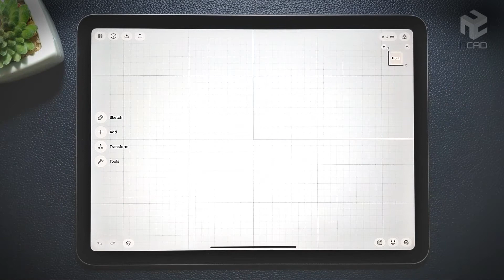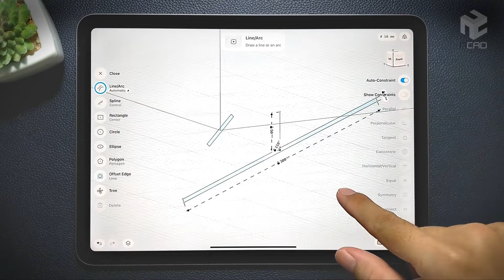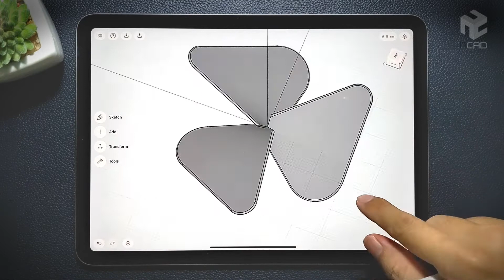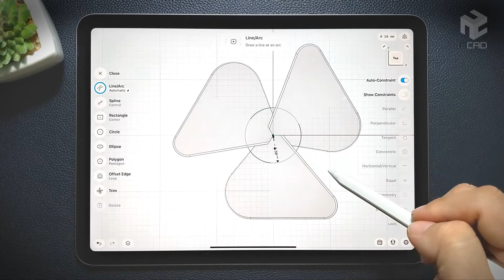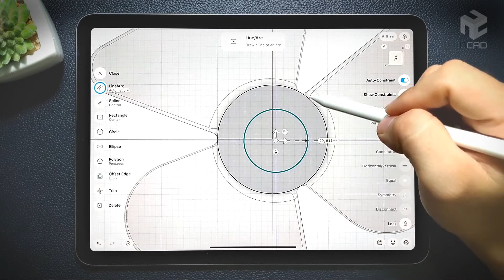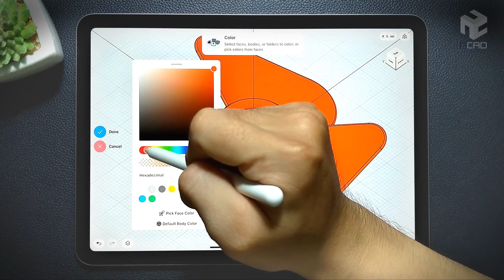Modeling a Propeller on iPad | Shapr3D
It’s much different from others 3D CAD software. The first is in its mobility. Now, with iPad and Apple Pencil you can design anywhere, anytime.
In this video, I will use Shapr3D to model a propeller. Video content is for demonstration purposes only, not for use instructions.